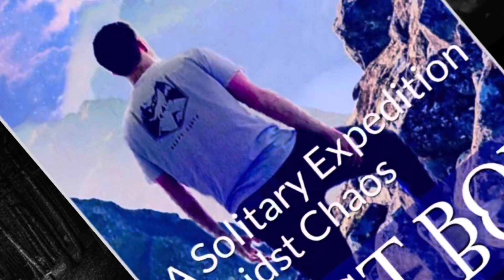Why You NEED To Let Go & MOVE ON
WILL from SHADOW ASCENT signing in.

In this video, I discuss the importance of letting go in regards to our past. Memories are essential, however we must find the beauty in the newfound circumstances that reside within the chapter of life we currently write. Change has been at the center of my life in this calendar year, and while uncomfortable, I must practice gratitude towards where I currently stand, and acknowledge that the past contains beautiful memories, but holding on will only prevent me from moving forward.

WILL from SHADOW ASCENT signing out.